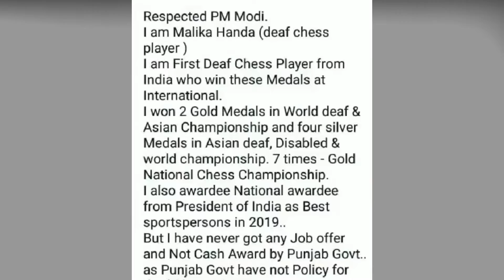पंजाब सरकार पर फूटा वर्ल्ड चैंपियन का गुस्सा ! देखे पूरा विडियो !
Angry Chess Champ Malika Handa Storms Twitter | Decries Punjab Sports Minister Over Failed Promises